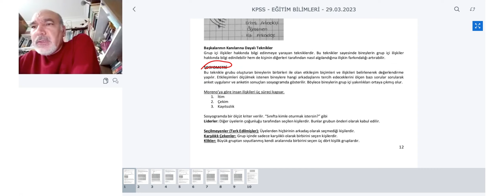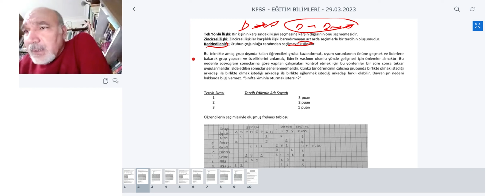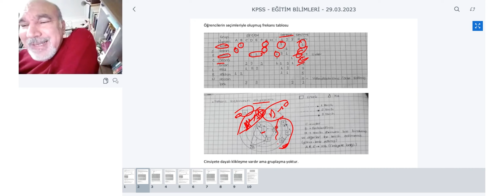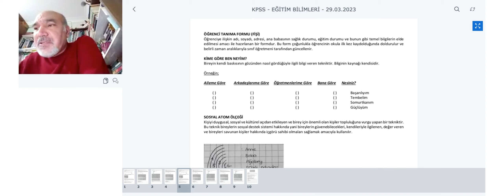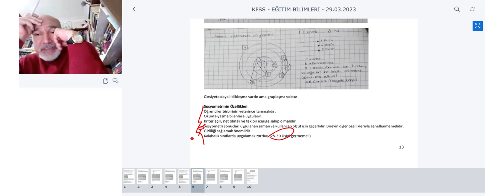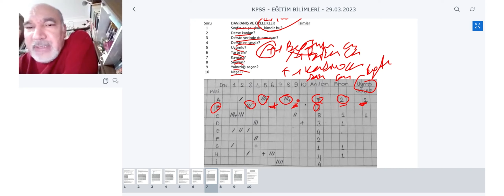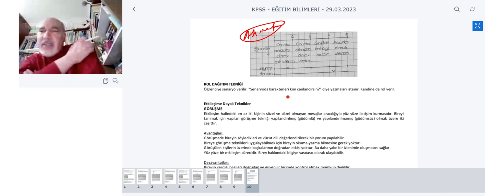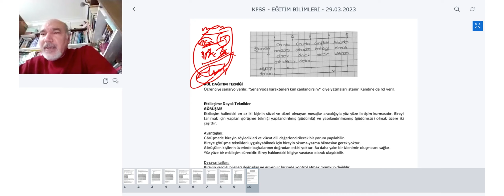KPSS Eğitim Bilimleri - Sosyolatom Ölçeği